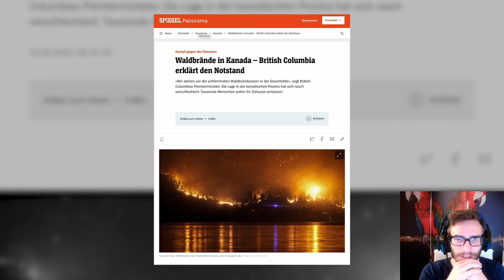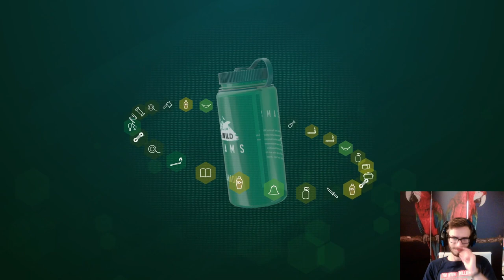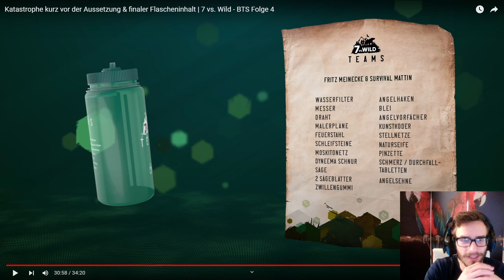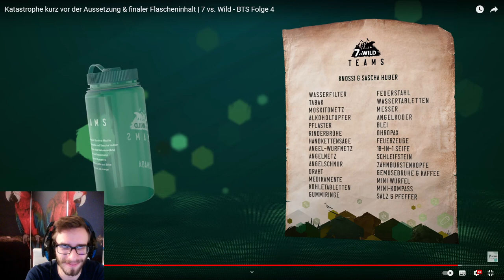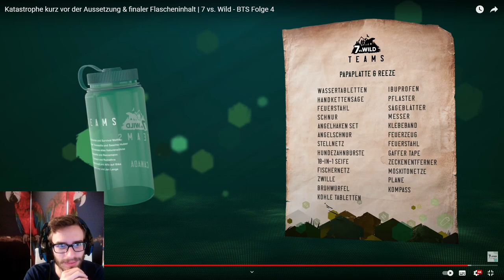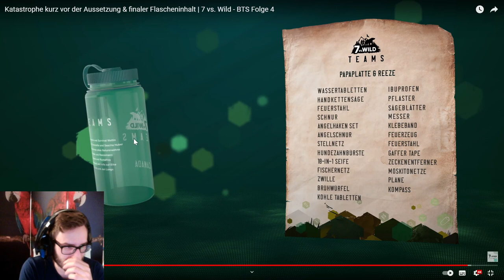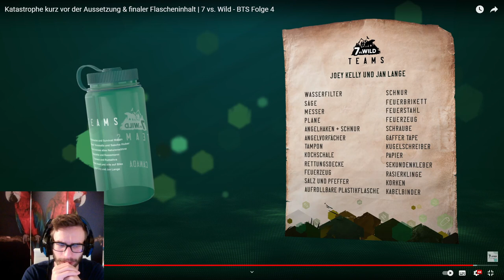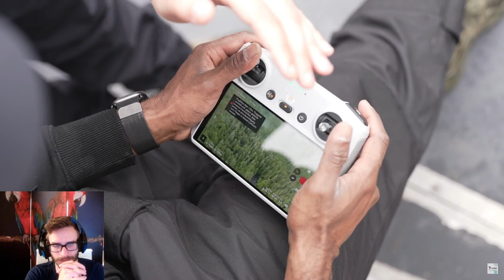KATASTROPHE kurz vor Beginn von 7 vs Wild Staffel 3! - Bewerber reagiert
Bewerber reagert auf 7 vs. Wild - Staffel 3 Behind The Scenes.
Staffel 3 von 7 vs. Wild steht an und ich, als Bewerber reagiere in diesem Video auf das Behind The Scenes Video "BTS Folge 4: Katastrophe kurz vor der Aussetzung & finaler Flascheninhalt | 7 vs. Wild - BTS Folge 4".